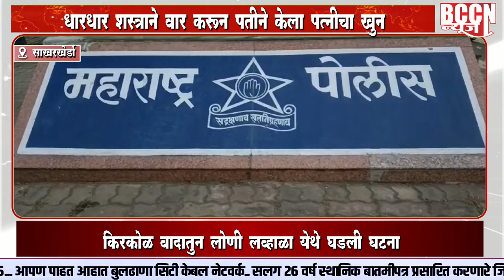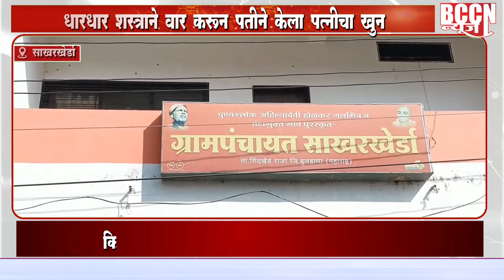साखरखेर्डा : धारदार शस्त्राने वार करुन पतीने केला पत्नीचा खून..